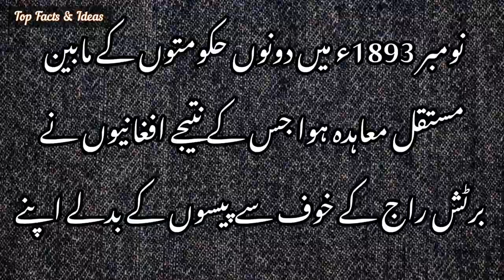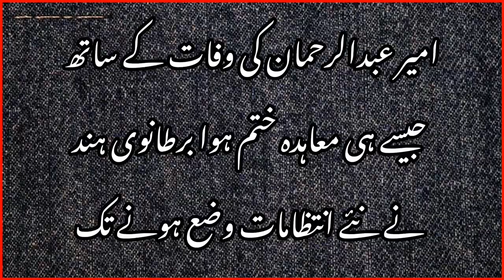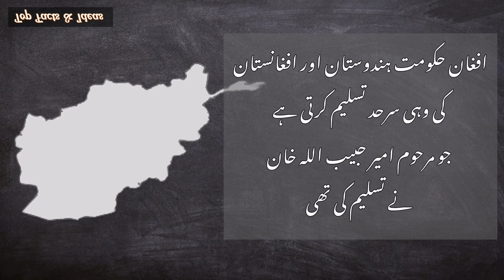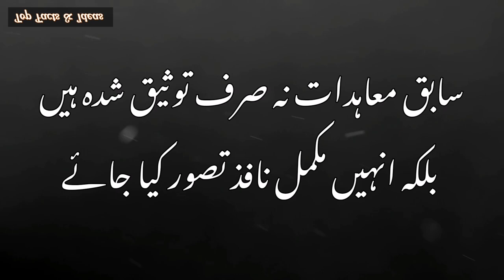History of Durand Line || Why does Afghanistan refuse to recognize it?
Durand Line, boundary established in the Hindu Kusch in 1893 running through the tribal lands between Afghanistan and British India, marking their respective spheres of influence; in modern times it has marked the border between Afghanistan and Pakistan.

In this video You will Know about Durand Line,Its History and facts.

What is the Durand Line Issue?
Durand Line | Afghanistan Pakistan Border
How did Pak-Afghan Border Durand Line Come into Being?
Durand Line History
Pak Afghan border fencing.